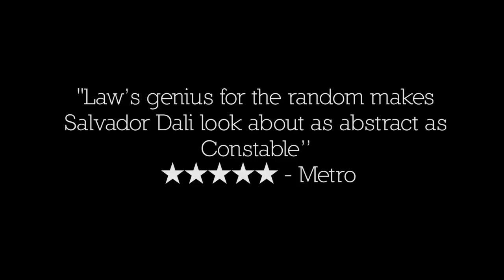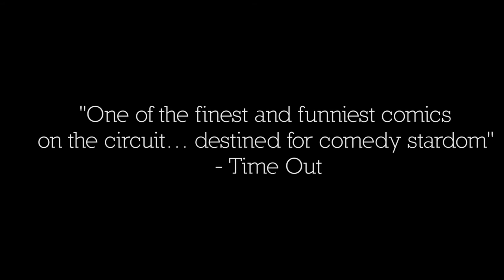Tony Law - Galway Comedy Festival 2012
They said 'Genre defying meta comedy'. We said 'Huh?' Tony Law (nominated for the big prize this year in Edinburgh) brings two shows to Galway.

His first outing is hosting the delightfully titled Tony Law's Shitbox. In this show he gathers together the freaks and weirdos that he loves the most, the comedian's comedians.

The supremely silly Bridget Christie, Republic of Telly's Loser in Chief, Bernard O' Shea, the talented daftness of Eleanor Tiernan and the head-scratching conundrum that is Kevin Gildea.